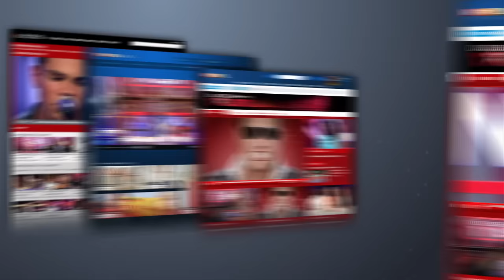Supertalent 2015 - Alle Auftritte aus dem Finale vom 12.12.2015 - Gewinner Jay Oh